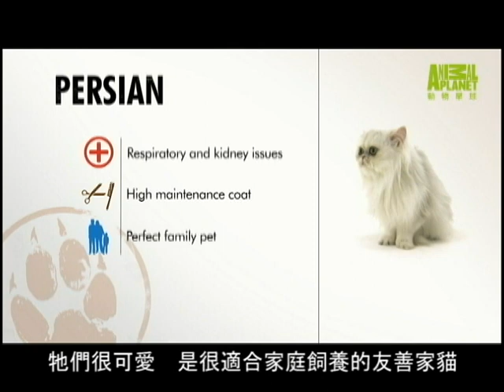貓咪101---波斯貓